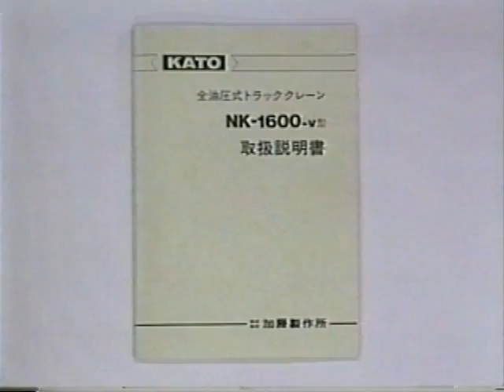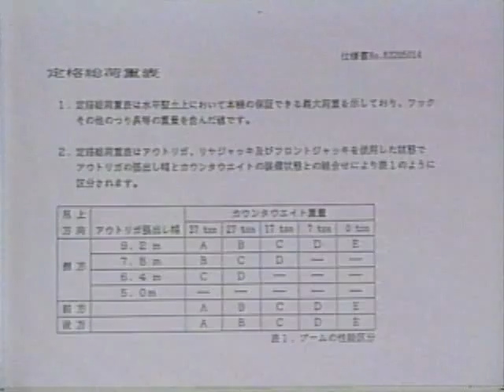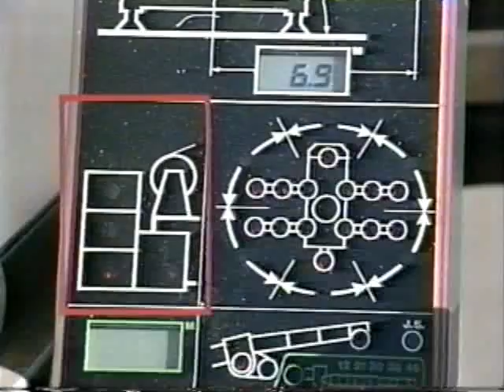NK-1600v-Weight Set KATO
加藤製作所　NK-1600v-Weight　Set　KATO ハイドロクレーンクラブ